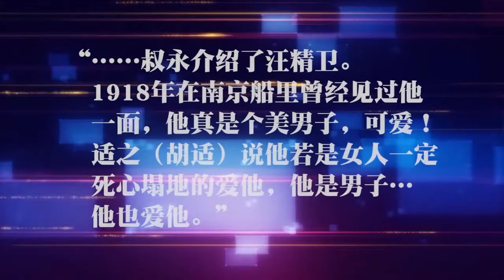汪精卫用自己的一生诠释了什么叫做自我否定，什么叫做晚节不保